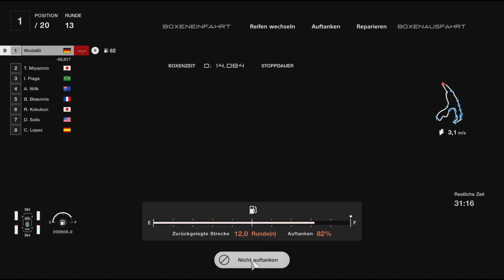Gran Turismo 7 #625 World Touring Car 800 Spa Francorchamps